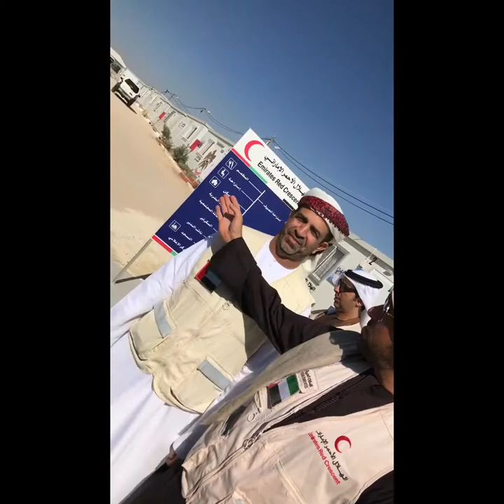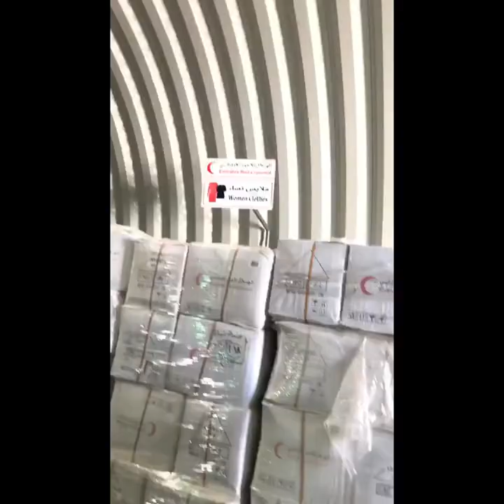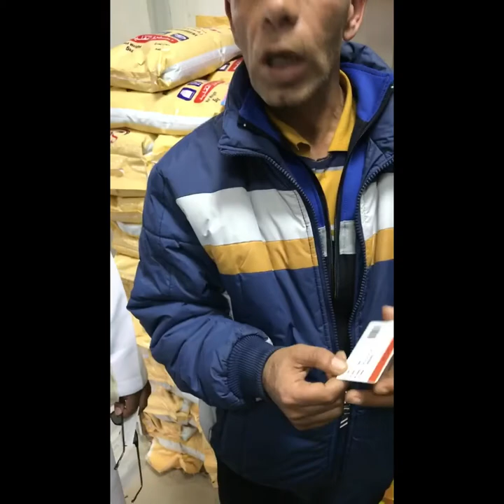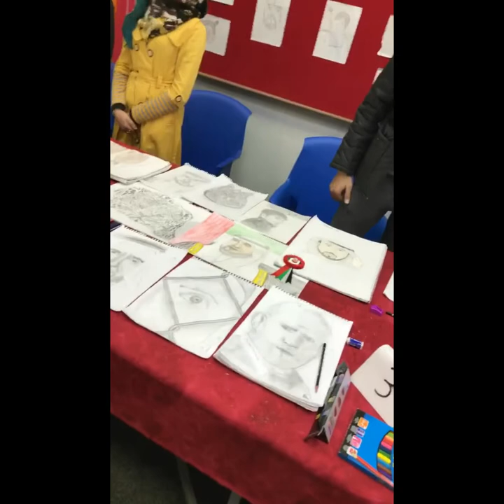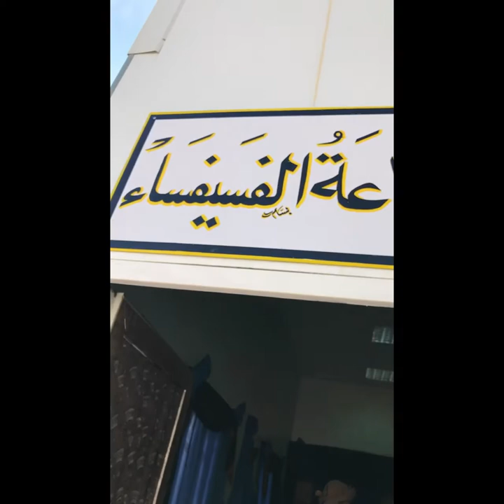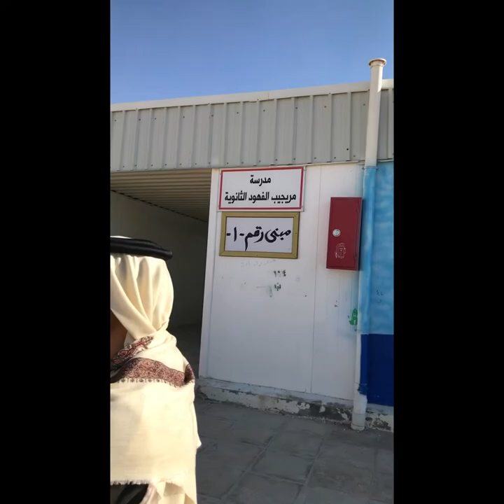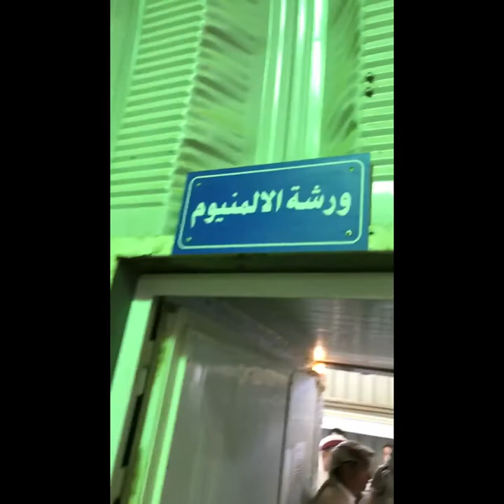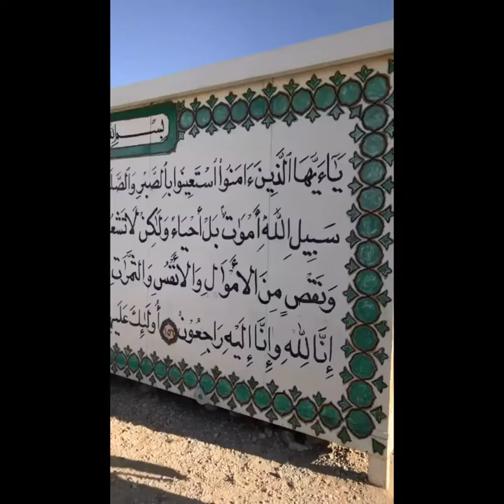خالد الخالدي في الاردن